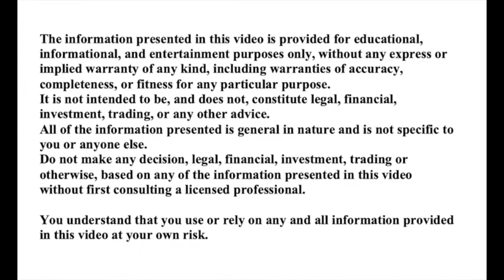SKYCOIN – SYNTH SPEAKS – SKYCOIN UPDATE JAN 2021 – PART 2 OF 3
The Skycoin project vision is to build a decentralised, censorship resistant internet that bypasses traditional centralised isps. In this 3 part video, Synth, gives an update on the status of the project, including the imminent launch of its decentralised VPN. In part 2, Synth gives his take on the cryptocurrency market in general. In part 3, Synth comments on the global economic and political changes that are taking place.
Please note due to ongoing censorship Parts 2 and 3 will not be posted on YouTube.
This is an extract of Part 2.